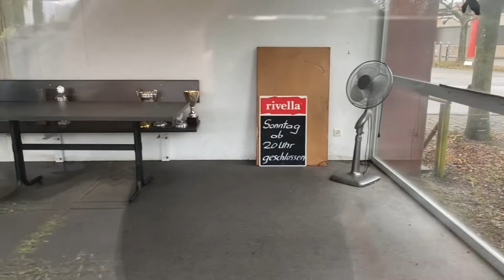Verlassener Minigolf Platz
Heute mal ein ziemlich kleiner Lost Place, dies ist ein verlassener Minigolf Platz in Olten. Er ist noch komplett unberührt. Sorry für die cringe Musik. 🙈😂
Today a pretty small lost place, this is an abandoned mini golf course in Olten. It is still completely untouched. Sorry for the cringe music. 🙈😂